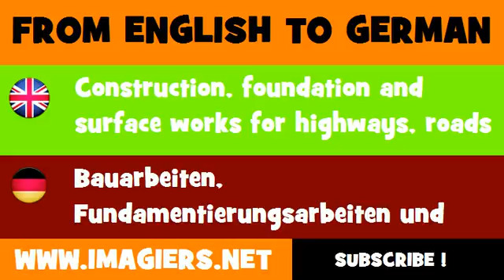DEUTSCH ENGLISCH = Bauarbeiten, Fundamentierungsarbeiten und Oberbauarbeiten für Fernstraßen und Straßen